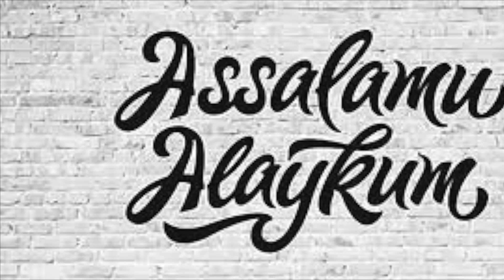"JONING OMON BO'LSIN UKAJON"